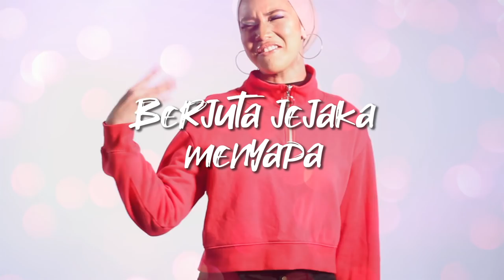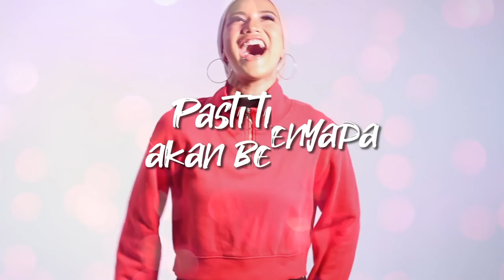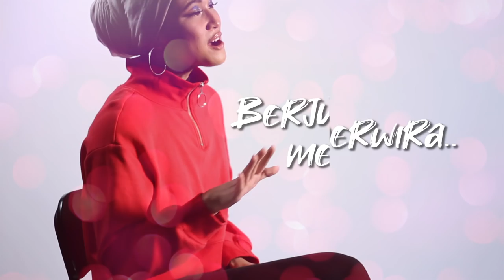🔴Alyssa Rosli - Perwiraku (Official Lyric Video)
Dengrakan single terbaru dari Alyssa Rosli Perwiraku! Keep on supporting

PERWIRAKU Caller Ringtones
Maxis: Dial *131*623028# and press Call/Send
Celcom: Dial *323*316078# and press Call/Send
Digi: Dial *233*1354364# and press Call/Send

For show & promotion booking: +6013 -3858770/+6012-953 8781